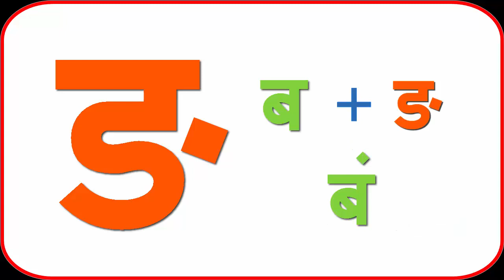K se Kabutar, KHA Se Khargosh | क से कबूतर, खा से घरगोश | Hindi Varnamala 2019 (Part-2)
Keep Sharing.💎💎💎
Keep Loving.❤❤❤
Keep Watching.👀👀👀